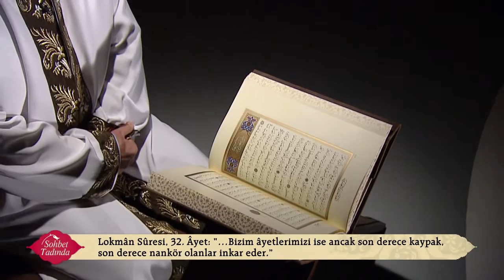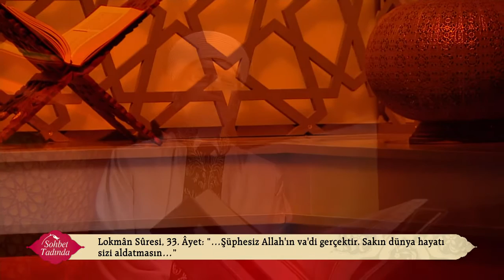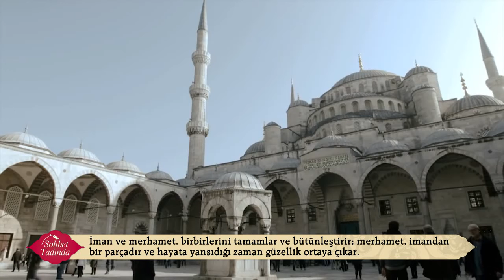Sohbet Tadında 71.Bölüm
“Rabbimiz buyurdu ki; Bana dua edin size cevap vereyim…”

Mü'min Sûresi, 60. Âyet-i Kerime

“(Ey Muhammed!) De ki: "Duanız olmasa Rabbim size ne diye değer versin!..”

Furkân Sûresi, 77. Âyet-i Kerime

Gönüllerden lisana, lisandan da Yaradan’a arz edilen dua tadında bir sohbet için her perşembe gecesi Abdurrahman Akbaş’ın sunumuyla Sohbet Tadında TRT Diyanet’te…